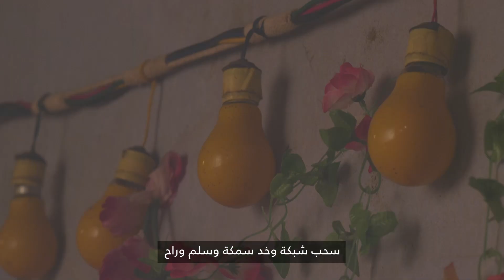Mobinil Ramadan 2012 Song - "دايماً مع بعض" - Full Song HD